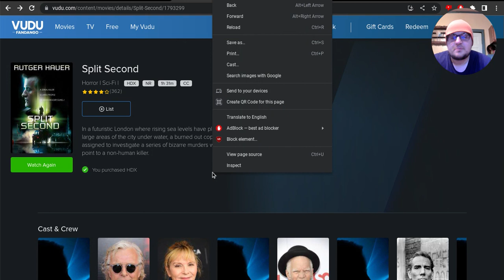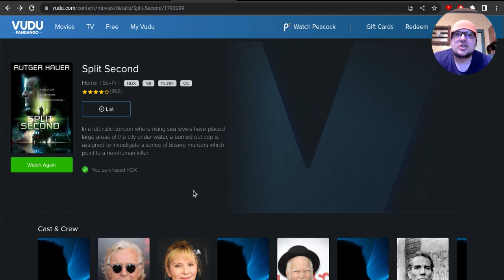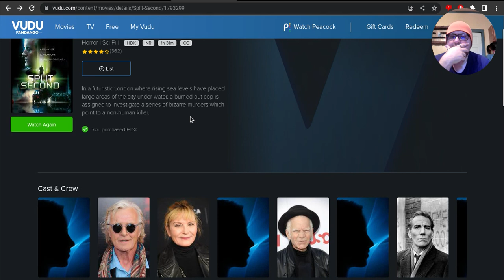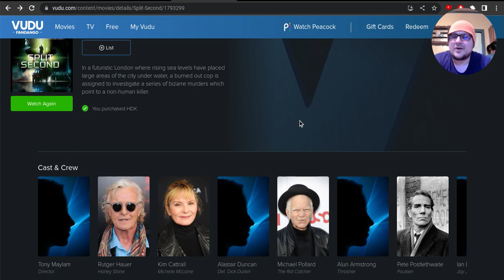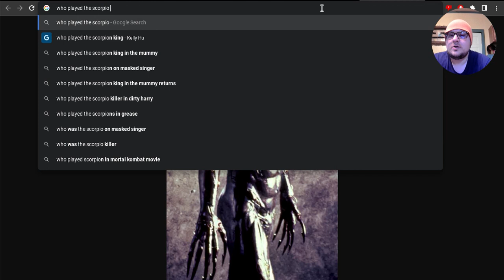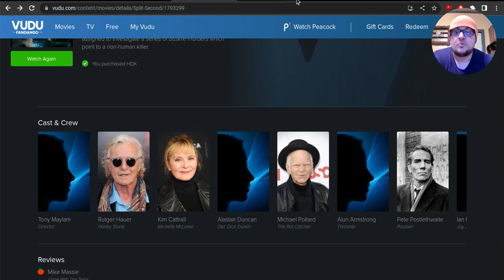Split Second, wow is this film fun...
I give my thoughts on SplitSecond movie. Starring RutgerHauer and KimCattrall.